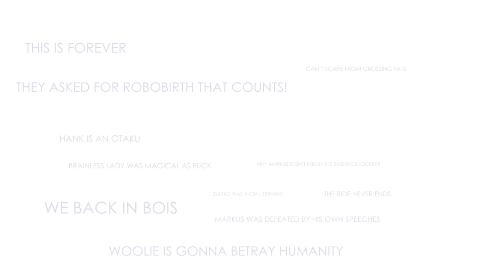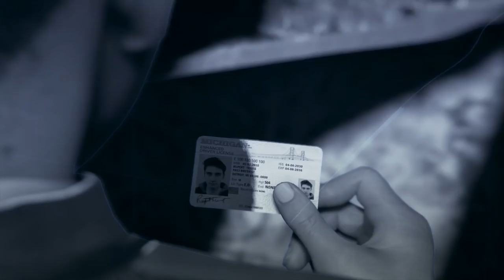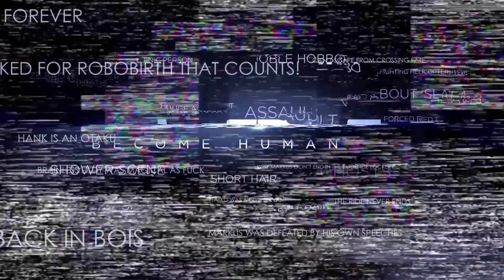Super Best Friends Play Detroit - 2nd Gig (Part 8)